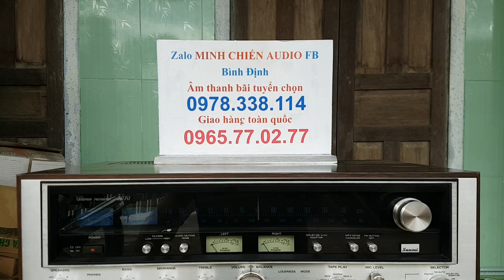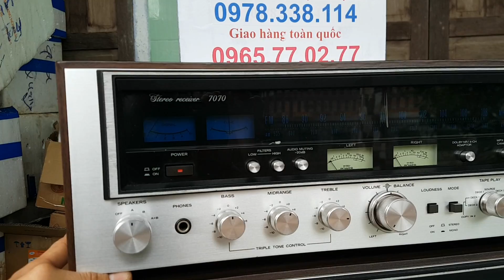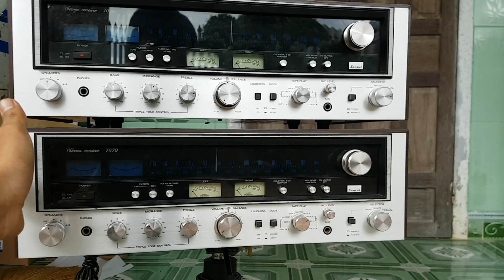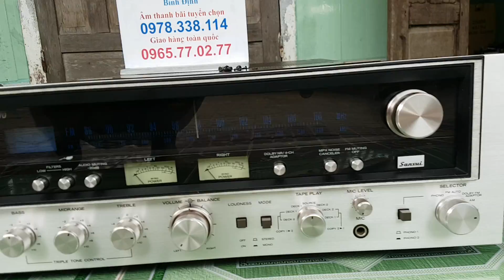HÀNG. ĐẸP VỀ 3/8/2019 SANSUI 7070 - 18TR500 . 7 SẮT CẦU VÒNG NHA AE